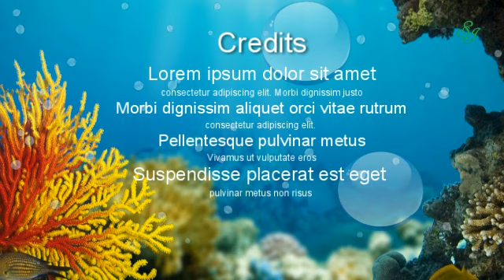summer fighter 2013 in tottori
鳥取県での海物語